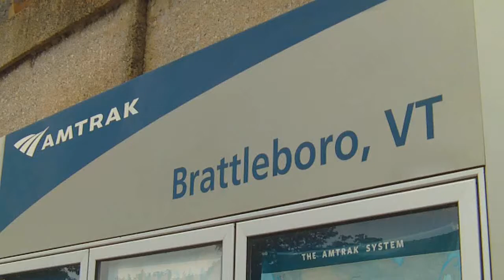Brattleboro Vermont Amtrak Station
I found some interesting books about Vermont and New England that I investigated before my trip to the southern part of the state. Explorers Guide Vermont Vermont Off The Beaten Path and Fodor's Maine, Vermont, and New Hampshire (Full-color Travel Guide)

I shot this video of the Brattleboro Amtrak train station as I was about to return to New York City after three days of visiting friends in Southern Vermont. Brattleboro is not that big, so we figured we'd have no trouble finding the Amtrak station. But we learned the actual pick up point for trains is hidden from the main road through town. You can easily miss it if you cross the tracks - it which point it's behind you and you may be unable to back up because you're in a lane to the bridge that crosses the Connecticut River.

I hope this short amateur video helps anyone who looks for the location of the Brattleboro Amtrak station but is not quite sure exactly where it is.